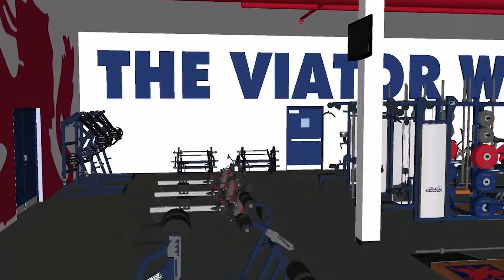Strengthening Our Core - Saint Viator High School